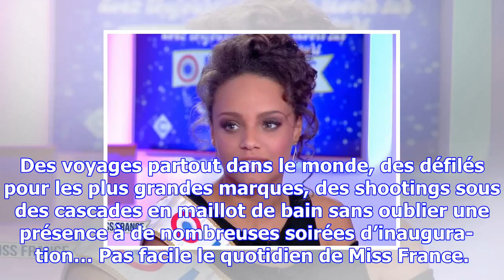Video alicia aylies confie qu'elle a voulu aban­don­ner son titre de miss france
Des voyages partout dans le monde, des défi­lés pour les plus grandes marques, des shoo­tings sous d...